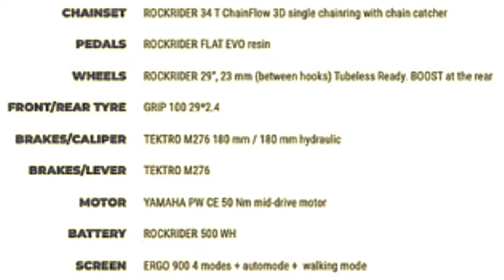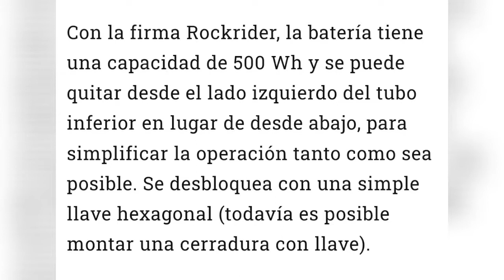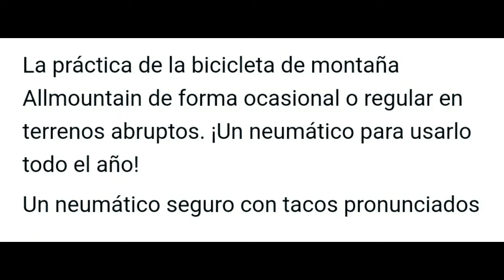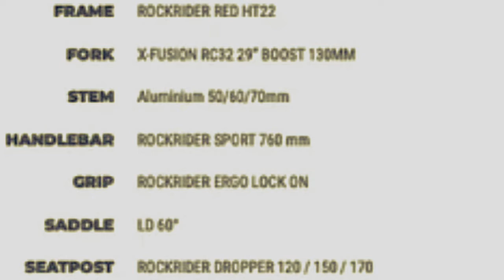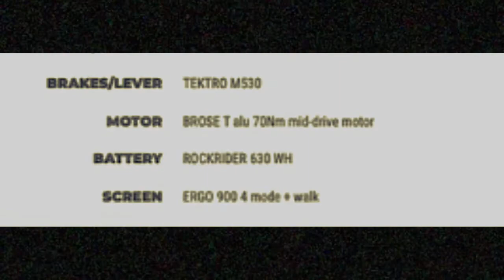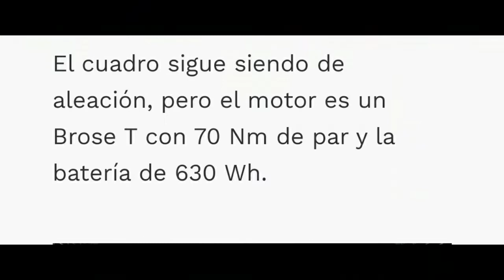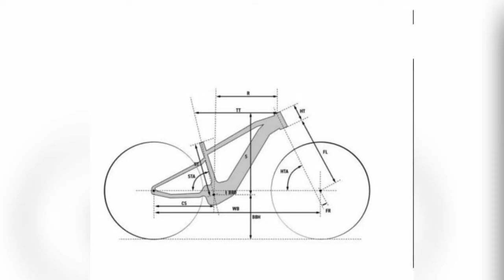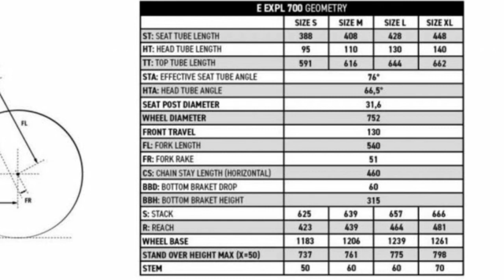E-bikes Rockrider rígidas 2023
Rockrider tendrá dos modelos de ebike en 2023 rígidas. Las analizamos para ver su puntos fuertes y débiles.